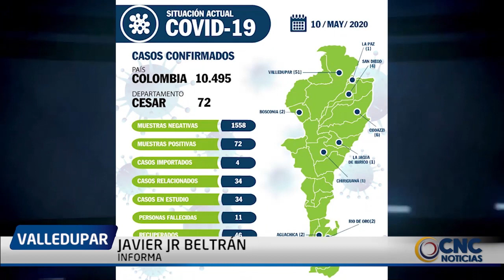DÍA DE LAS MADRES EN VPAR, SE INCREMENTARON LOS HECHOS DE INTOLERANCIA EN RELACIÓN AL AÑO ANTERIOR